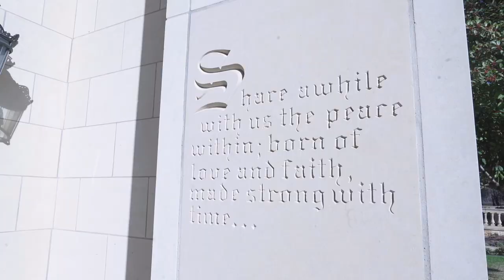The Olana Wedding Dallas | Fort Worth | Lavishly Lux Studio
The Olana Wedding Teaser 2020.

Lavishly Lux Studio is a Dallas based wedding photography + Videography collective.
We also provide services throughout Texas, Oklahoma, Atlanta and Las Vegas
WE'RE FUELED BY PASSION, ROMANCE AND CAPTURING THE ART IN LOVE
The Olana is the newest and most fabulous venue in the Dallas area. The mansion is built on a 40 acre estate and inspired by French baroque architecture. Our couple’s choice to host their wedding at the Olana excited me to my core! They were a beautiful couple with the venue as their backdrop. Their classic celebration featured live music, black and white attire, a cocktail hour and dancing all night. We’re wishing these two a lifetime of happiness.

We provide services in the Dallas/ Fort Worth, Houston and Austin areas.